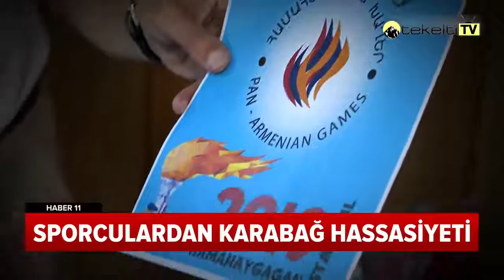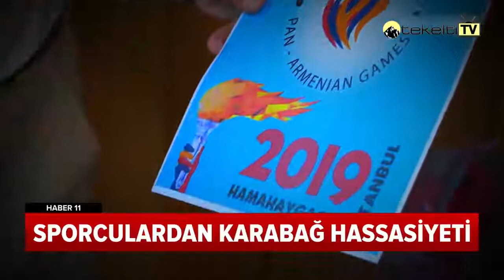Ermeni Sporculardan Karabağ Hassasiyeti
Ermeni kökenli sporcular Ermenistan işgalindeki Karabağ'a gitmiyor! İşgalci Ermenistan'a tokat!